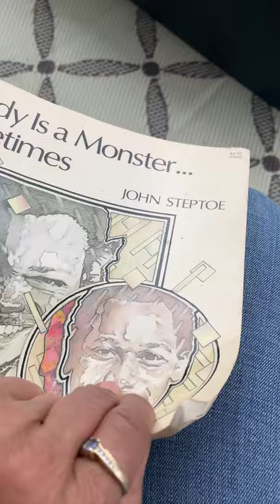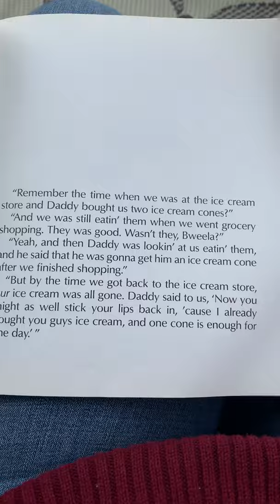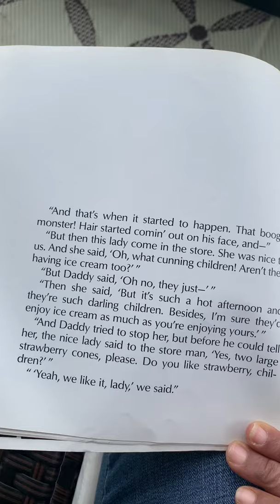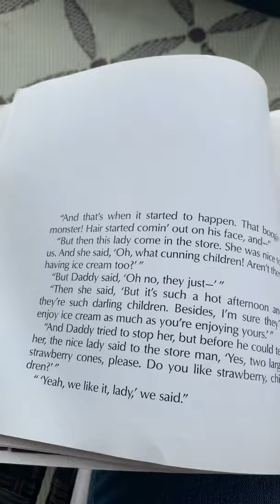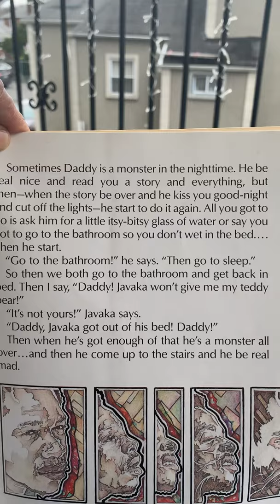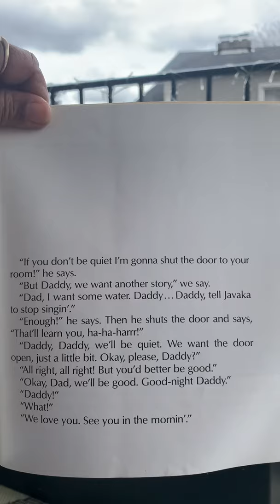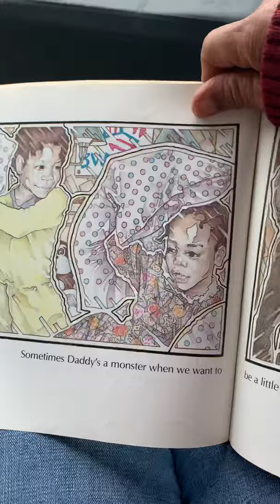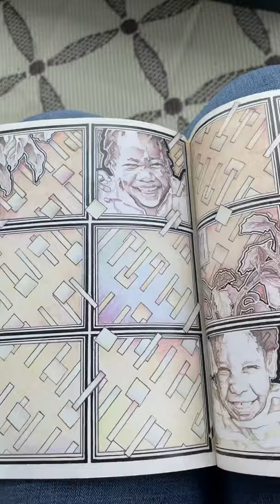Daddy Is A Monster, Sometimes by John Steptoe